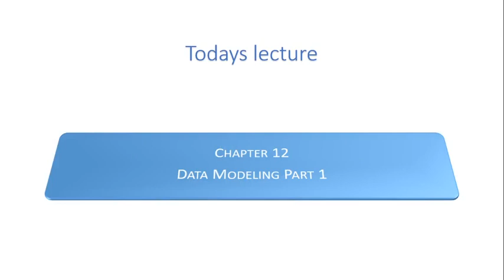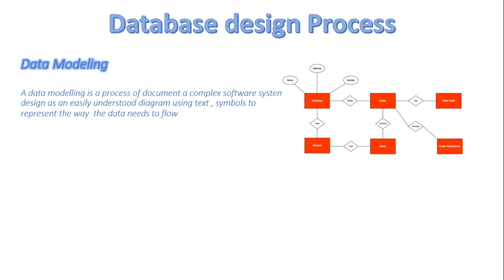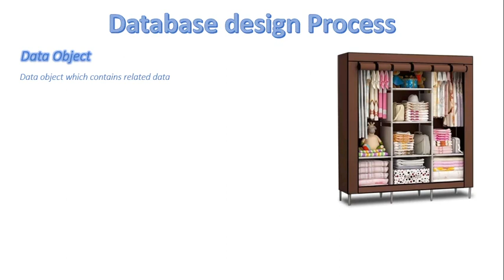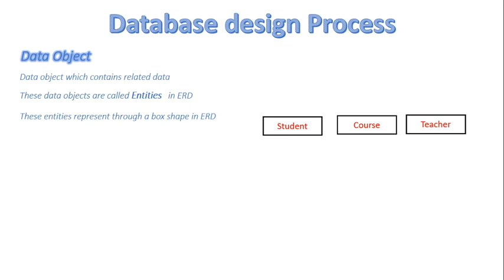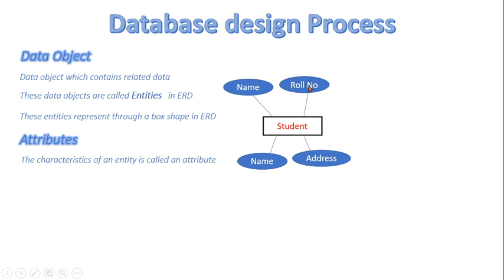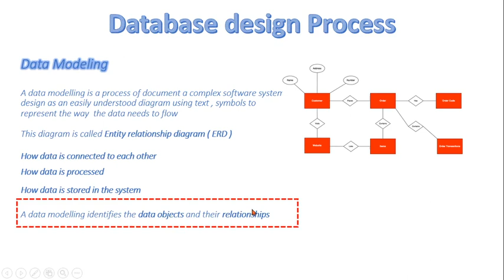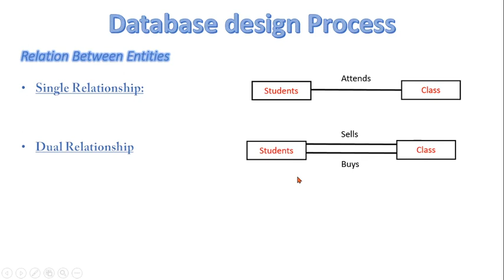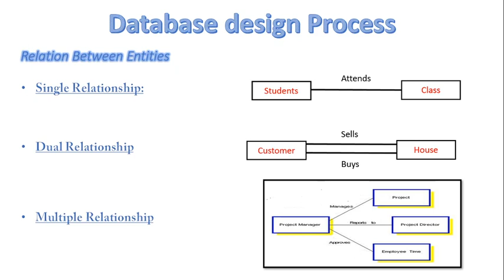FSc Computer Science Book 2, CH 12, LEC 86: Data Modeling (Part 1)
- Data modeling
- Entities
- Attributes
- Relationship in DB